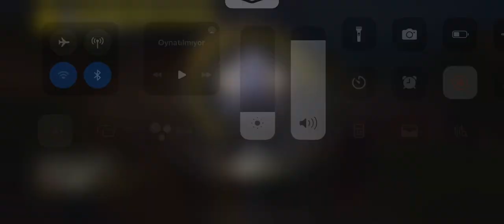Pubg Mobile nusa 2vs2